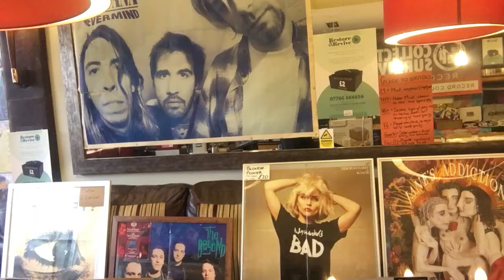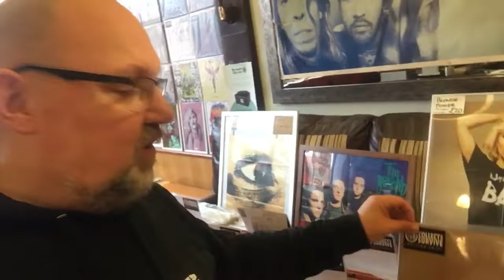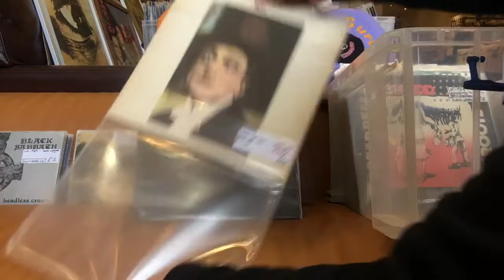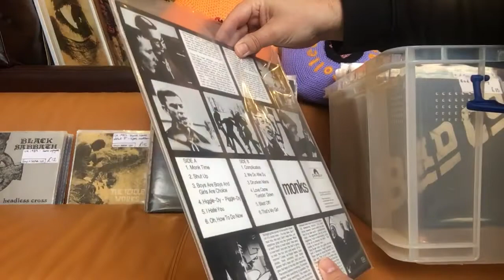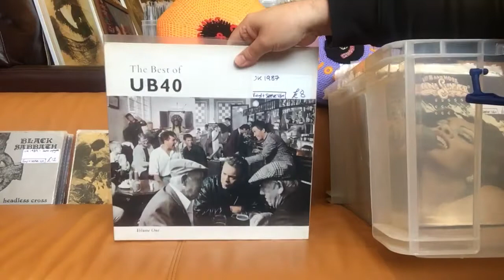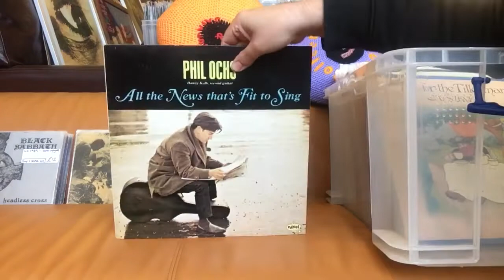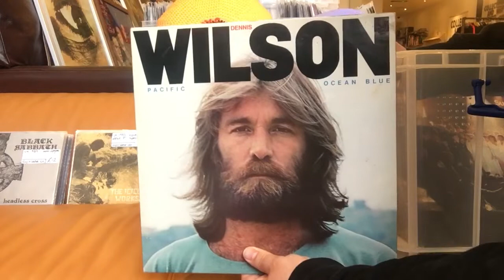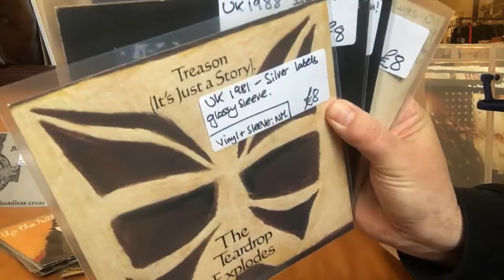Collect and Survive flick through video 30/09/22